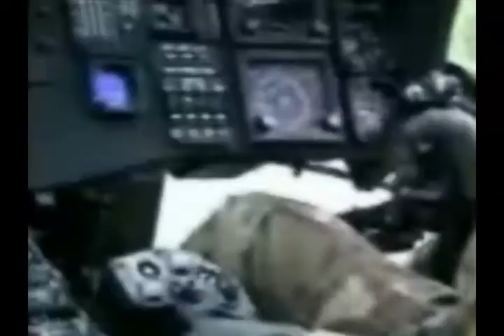fs2004 Clubbed to death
hotel5 video clip 18